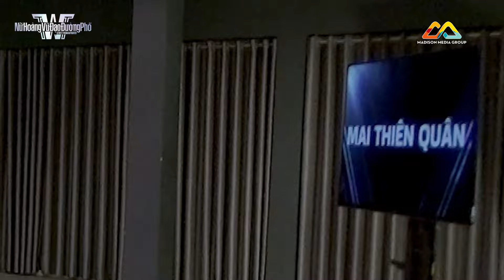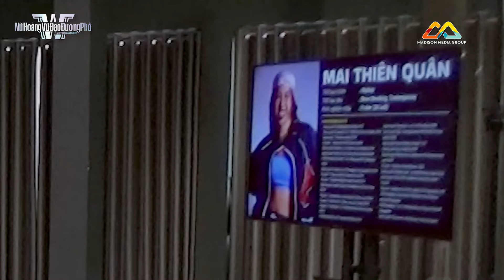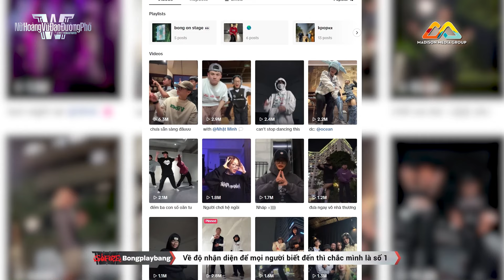Mai Thiên Quân muốn "LẤY CÁI CŨ ĐẬP CÁI MỚI" của BONGPLAYBANG | Nữ Hoàng Vũ Đạo Đường Phố | Tập 1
Mai Thiên Quân muốn "LẤY CÁI CŨ ĐẬP HẾT CÁI MỚI" của BONGPLAYBANG | SWFVN - Nữ Hoàng Vũ Đạo Đường Phố | Tập 1

💌 STREET WOMAN FIGHTER - Show truyền hình thực tế sống còn về vũ đạo dành riêng cho nữ đình đám Hàn Quốc, chương trình đoạt giải chương trình giải trí số 1 Hàn Quốc đã chính thức ra mắt phiên bản Việt mang tên "Nữ Hoàng Vũ Đạo Đường Phố" với tổng giải thưởng lên đến 1 tỷ đồng dưới sự phối hợp từ Nhà sản xuất Madison Media Group cùng Studio Glide thực hiện.
Nhóm nhảy nào sẽ là những nữ hoàng vũ đạo đường phố mùa đầu tiên tại Việt Nam???

📺 PHÁT SÓNG 20H THỨ BẢY HÀNG TUẦN TRÊN HTV7
🔄 PHÁT LẠI VÀO LÚC 21H THỨ BẢY HÀNG TUẦN TẠI YOUTUBE MADISON MEDIAGROUP
🔥🔥BẮT ĐẦU TỪ NGÀY 27/07/2024
👉Madison Media Group: @madisonmediagroup
👉Mlife: @mlife456
📌 Our Official Fanpage:
HTV7 MadisonMediaGroup STUDIOGL1DE SWFVN Nuhoangvudaoduongpho Wootae DiepLamAnh HariWon GilLe F.E.D HANOIXGIRLS OOPS!